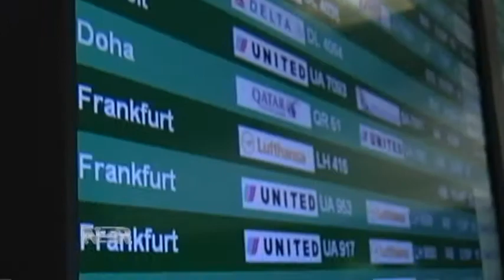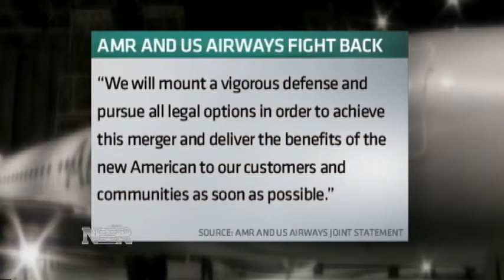8 13 13 AirlineMerger